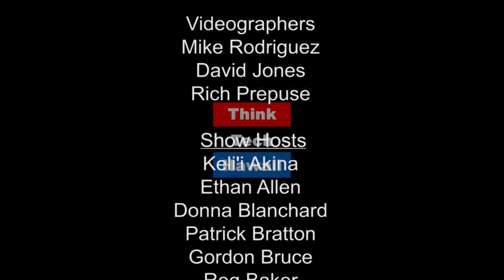Outsourcing Products from South Korea - Jea So of Tag Packaging and 100BIO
Jea So shares her work at Tag Packaging and 100BIO, specifically the opportunities and challenges associated with outsourcing products from South Korea.